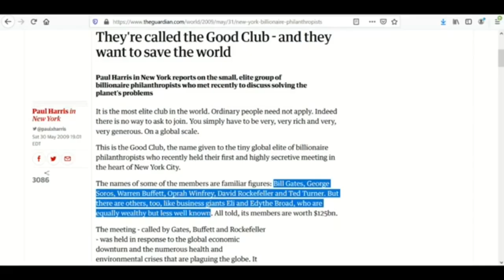Oprah Winfrey talks about Pedophiles touching a boys penis